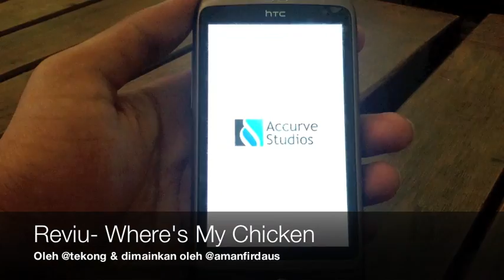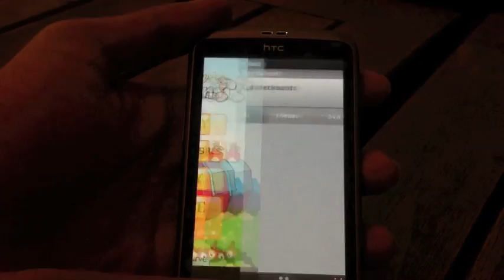Ulasan - Permainan Wheres My Chicken Pada Android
Ulasan permainan Where's My Chicken untuk Android yang dibangunkan oleh pembangun tempatan. Sehingga ke hari ini, ia telah dimuat-turun lebih 20,000 kali, dan menerima purata muat-turun hampir 3,000 kali setiap sehari. Salah satu aplikasi berjaya daripada pembangun tempatan. Yosh~